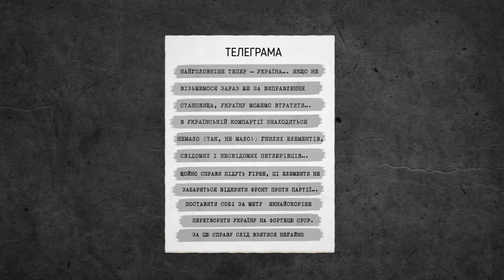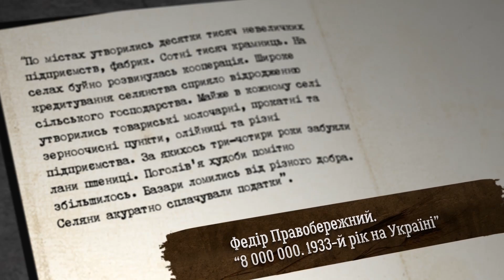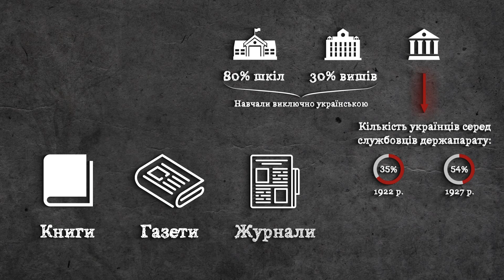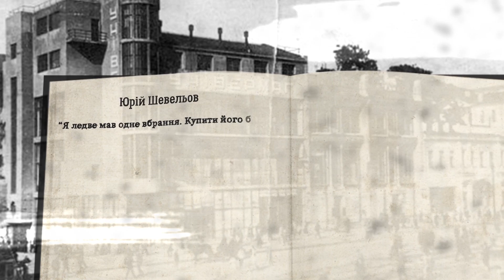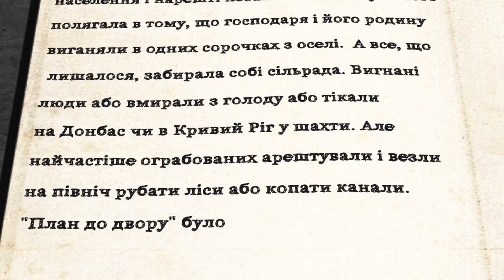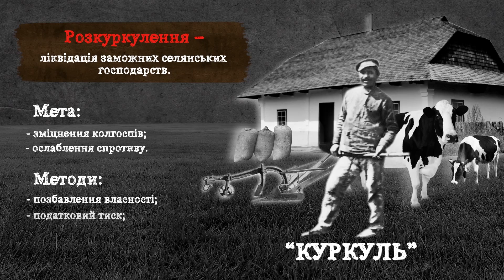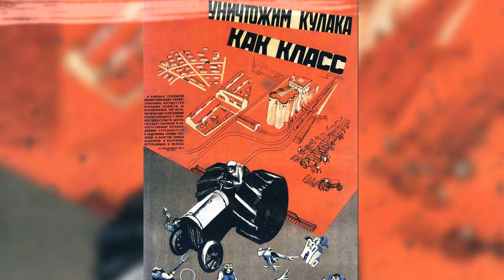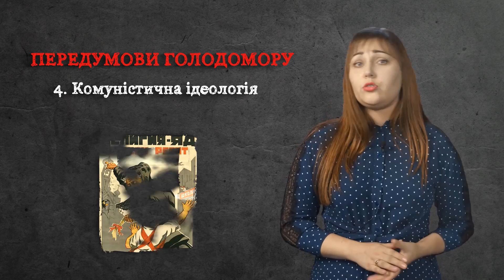Відеоісторія: Чому Голодомор став можливим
Новий освітній проект від Українського інституту національної пам’яті – “Відеоісторія”. Це цикл відеолекцій про події історії України в ХХ столітті.
Матеріал відповідає шкільній програмі та може бути використаний:
- під час пояснення нових тем – як ілюстративне, так і самостійне джерело інформації;
- для закріплення щойно вивченого;
- як ролик-актуалізація знань;
- при узагальненні, систематизації;
- як вступ під час вивчення нової теми;
- для підготовки до ЗНО.
Відеоуроки мають стати поштовхом до обговорення, дискусії, започаткування нових творчих проектів, сприяти розвитку критичного мислення.

Диктор: Оксана Полтавець.
Хронометраж - 19.00
Рік: 2018
Виробництво: divaki production
Країна: Україна